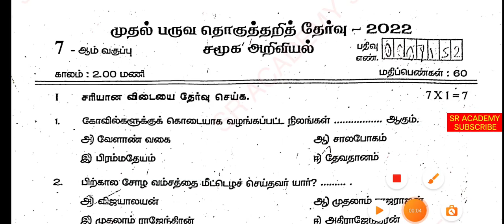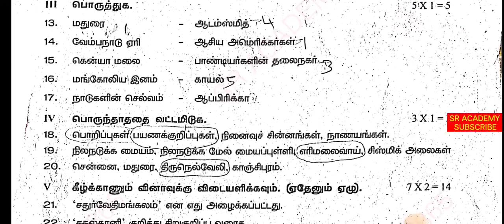7th std social science quarterly exam 2023|previous year original question paper 2019 tamil medium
7th std social science quarterly exam 2023|previous year original question paper 2019 tamil medium